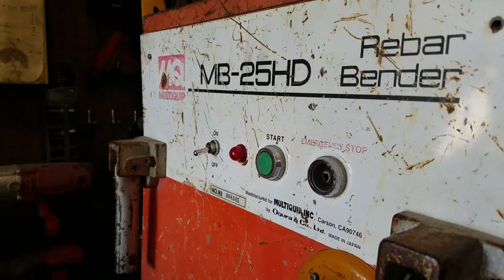rebar bender mb25hd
rebar bender mb25hd. A look inside the box.